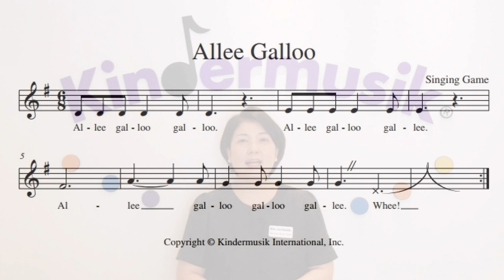[킨더뮤직] 유아 발달ㅣ음성 발달ㅣ두성ㅣ가벼운 두성 쓰기ㅣ영어동요ㅣAllee Galloo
오늘은 음성 발달을 위한 놀이를 해볼게요~^^

아이들의 음성 발달을 위해서는 성대를 덜 자극하고
'두성'을 사용하는 소리가 좋답니다!

소개해드리는 Allee Galloo라는 노래를 통해
가벼운 두성을 사용하여 아이의 음성을 발달시켜보세요.